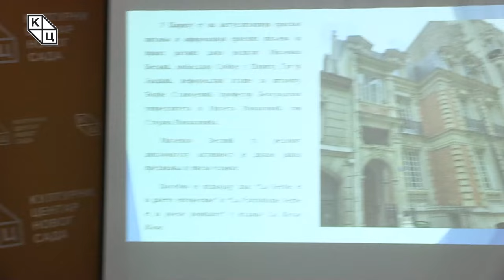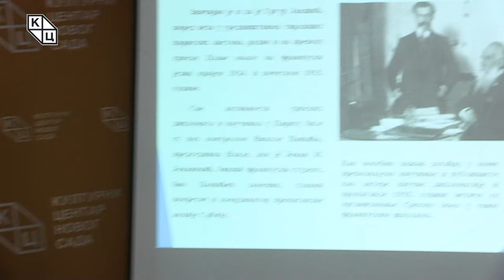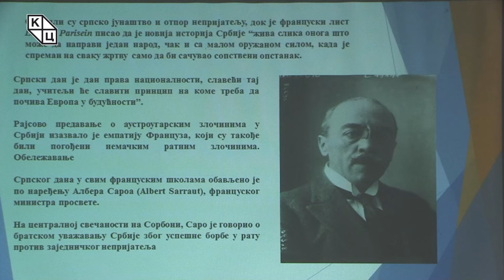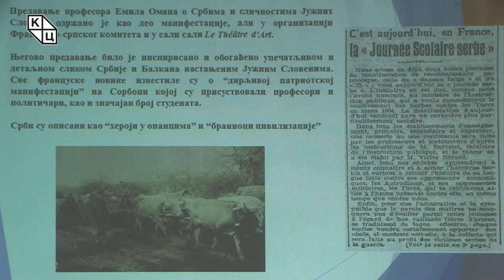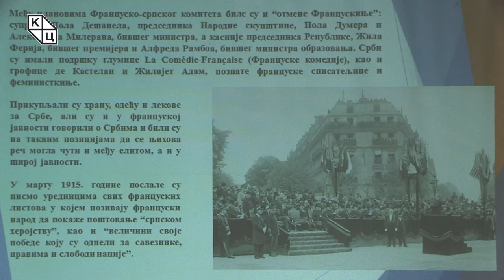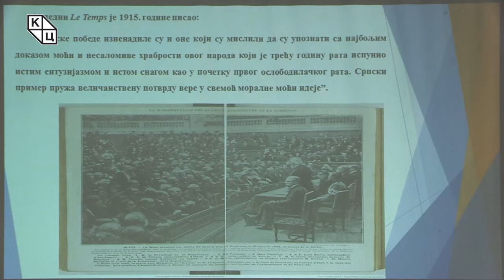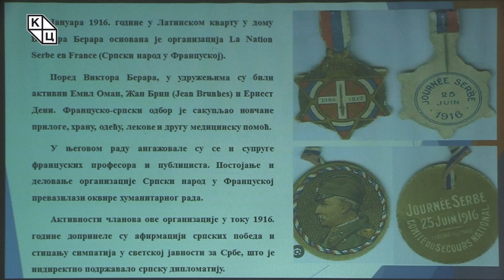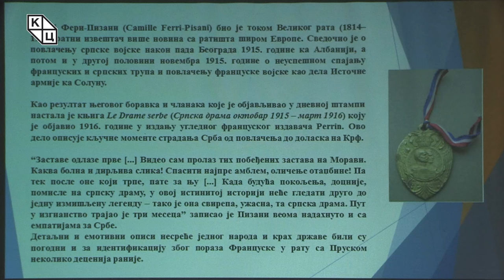др Александрa Колаковић - „Српска научна дипломатија у Француској током Великог рата (II део)“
Предавање др Александре Колаковић на тему „Српска научна дипломатија у Француској током Великог рата (II део)“ (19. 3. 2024)

Мартовско предавање др Александре Колаковић фокусирано је на историју научне сарадње Француске и Србије и анализира француско-српске односе у доба Великог рата (1914–1918) са циљем да се изнова испитају домети и последице активне улоге научника у развоју односа ова два народа. Повод за овакву анализу је обележавање сто осамдесет и пет година од успостављања дипломатских односа две државе и стотину и десет година од избијања Великог рата.

Док је први део предавања др Колаковић посветила сагледавању термина научне дипломатије, желећи да пратиоцима Јутјуб канала Културног центра Новог Сада на прави начин и из једног новог угла омогући разумевање начина посматрања догађаја, појава и процеса у историји француско-српске научне и дипломатске сарадње, актерима и активностима које се могу посматрати као пракса научне дипломатије између Србије и Француске посвећена је пажња у другом делу предавања. У фокусу овомесечне трибине су тадашњи амбасадор Србије у Паризу Миленко Веснић, неформални аташе за штампу Гргур Јакшић, професор Београдског универзитета Ђорђе Станојевић и Милета Новаковић, син Стојана Новаковића.